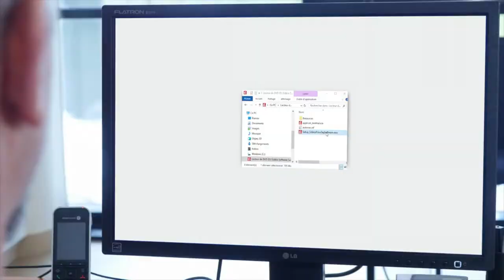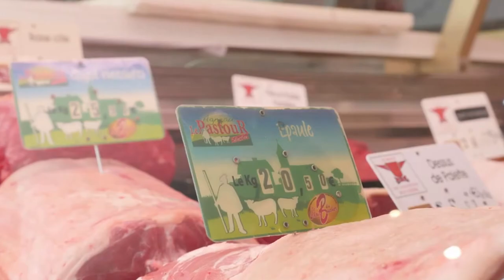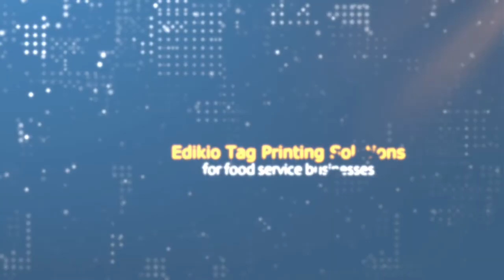Getting started with your Edikio Price Tag Printer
Your new card printer has arrived and it's time to get it out of the box to begin printing your first food display cards.

Watch this video now to see the steps to get you on your way to an attractive new look for your food counter or buffet. It's easy to see why Edikio Card Printers from Euroswift Australia have become so popular with -

 - Butchers
 - Delicatessens
 - Cafes and Coffee Shops
 - Restaurants
 - Hotels
 - Caterers

Find out more about getting started with your own card printing solution